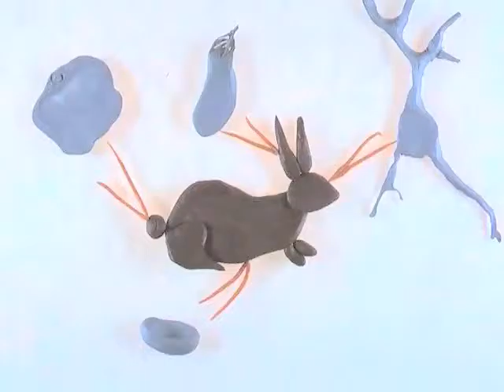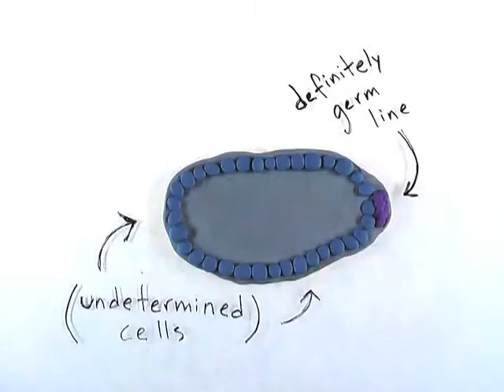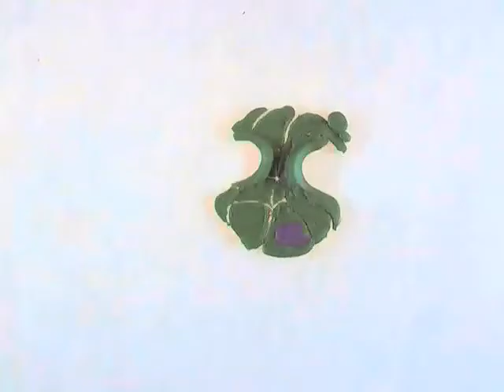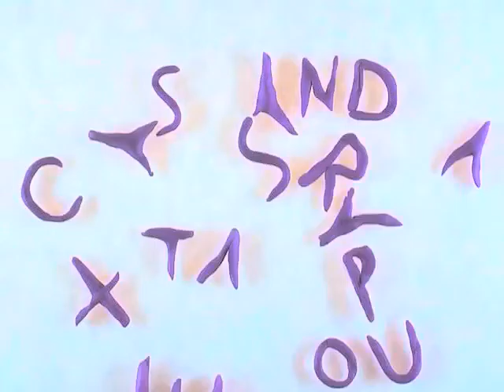Multicellularity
CreatureCast.org brings you stories about the unexpected world of animals. In our second episode, Sophia Tintori and Cassandra Extavour talk about multicellularity and the specialization of reproductive cells.